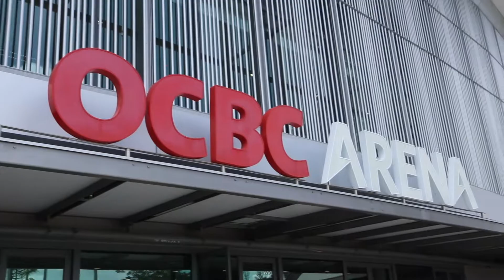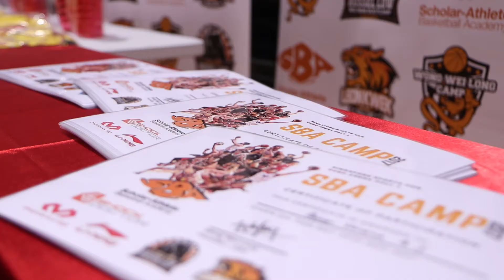SBA Camp - "The Beat" ( Nov 2017) HD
Learn how to play basketball

SBA Basketball Camp 2017 was organised by scholar basketball academy to provide a fun and challenging basketball event to allow the trainees to experience play at large groups and up their game throughout the camp.

Scholar Basketball Academy Background
Scholar Basketball Academy was founded by Wong Wei Long. Wei Long has played among the top leagues in ASEAN and is the current captain of the famous Singapore Slingers. SBA was founded with a vision to nurture and groom young players from their early stage to excel in Basketball as well as build their character through vigorous training and team play.

Scholar Basketball Academy has students throughout Singapore which some managed to even top their divisions.